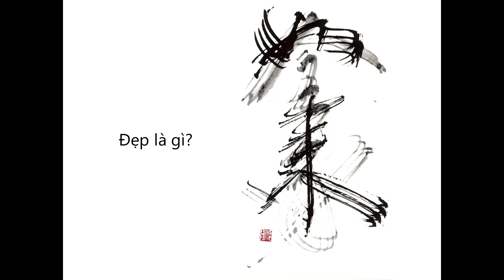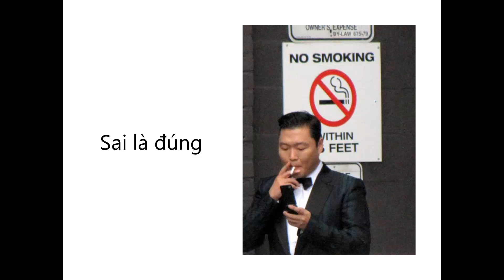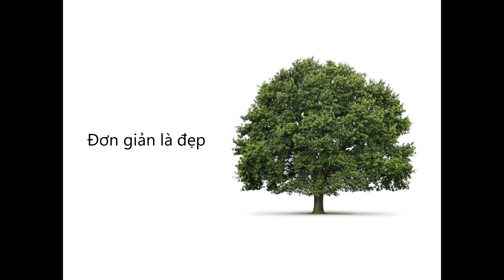Huong Dan Thiet Ke Slide_Bai 1(p2)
Huong Dan Thiet Ke Slide_Bai 1